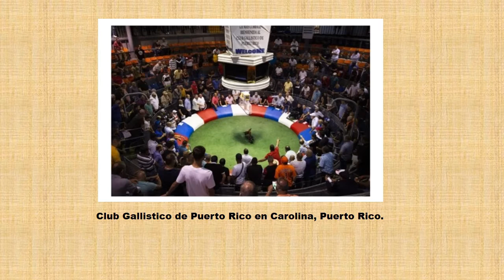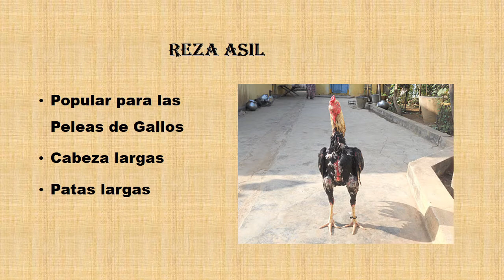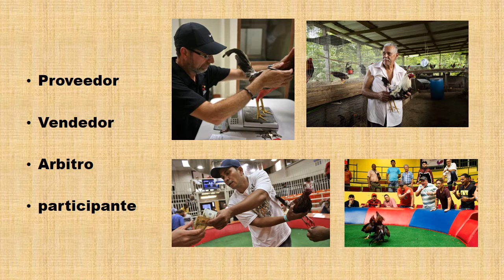PUERTO RICO PELEA DE GALLOS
ADELINE MUNGA TINGGAL